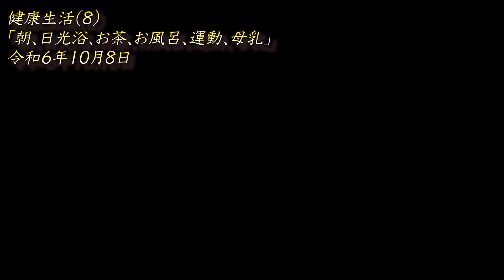〇〇が体にわるく無農薬が体にいい根拠はない！？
武田邦彦先生とヒバリクラブの絡合大発見ch

元参政党員がお送りする

おおよそ13時と18時に更新しています